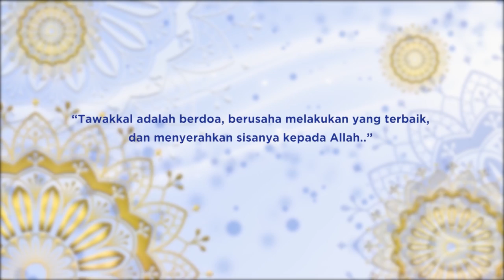BANGKIT MELAWAN COVID 19 EPS 1 (2/6)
Bangkit Melawan Covid 19 bersama Imam Besar Masjid Istiqlal KH. Nasaruddin Umar, MA, Ph.D. TVRI Media Pemersatu Bangsa.